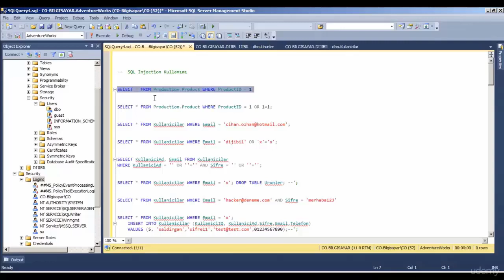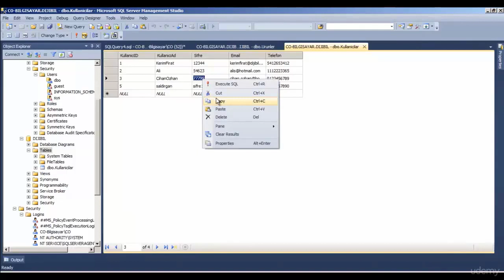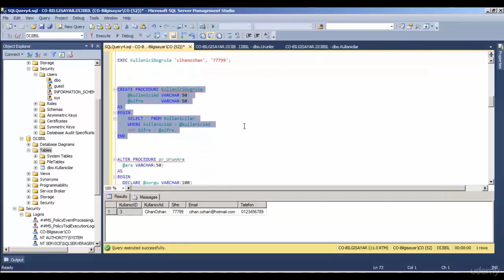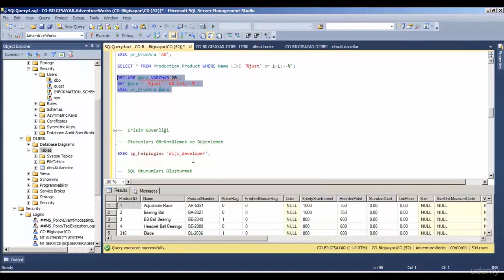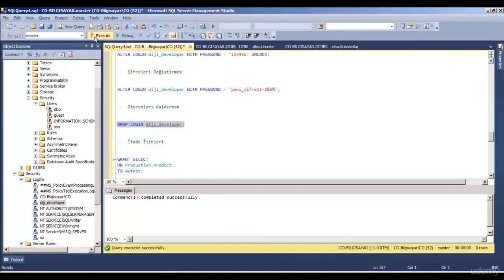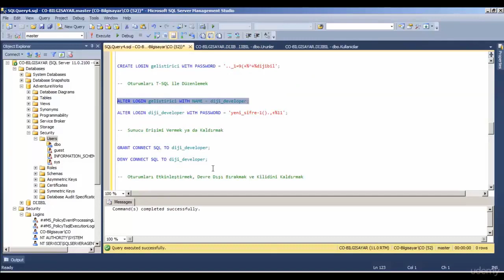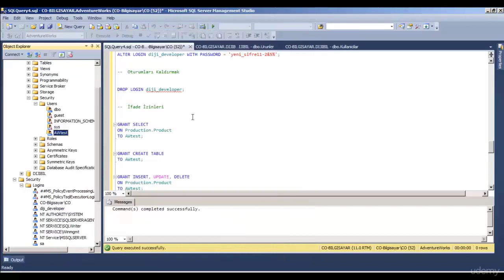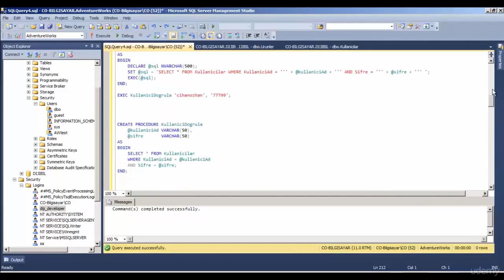SQL Server'da Sorgu & Erişim Güvenliği ve SQL Injection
Veritabanı programlama ve yöneticiliği ile ilgileniyorsanız aşağıdaki 5 kursumu incelemenizi öneririm.